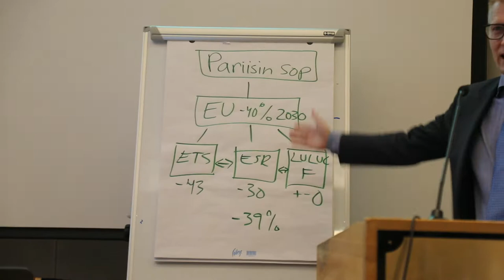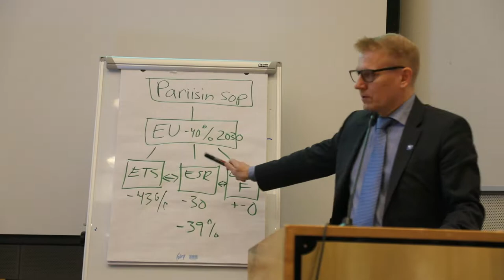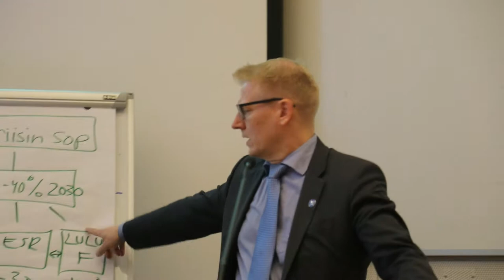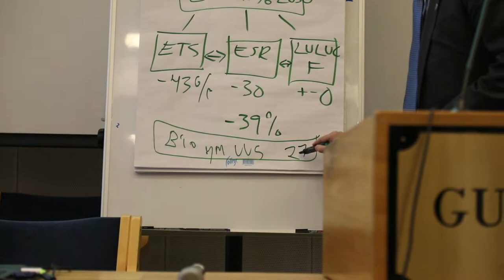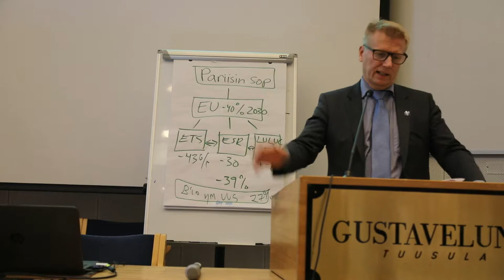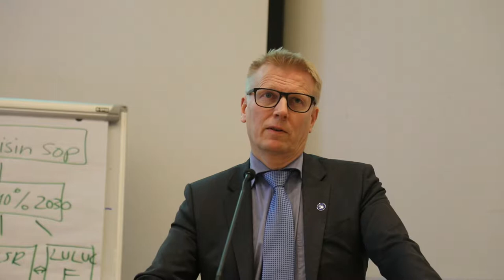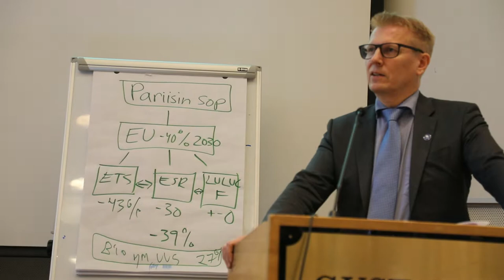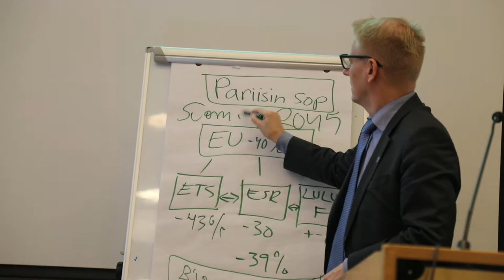Ministeri Kimmo Tiilikaisen puhe Bioenergiapäivillä 25.10.2017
Ministeri Kimmo Tiilikainen tekee selkoa EU:n ilmastopolitiikasta ja Suomen toimista hiilipäätöjen vähentämiseksi.